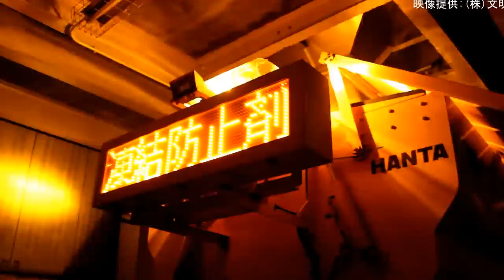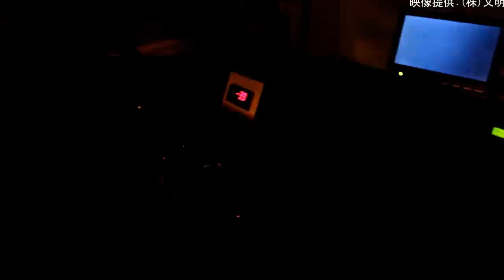除雪状況（凍結防止剤散布車）文明屋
道路の凍結を防ぐために凍結防止剤を散布しながら走行する車両です。